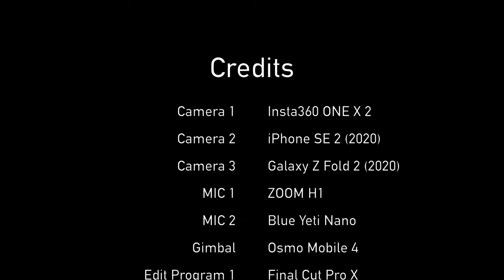서초13 서울 마을버스 주행영상 | Seocho No.13 Seoul Town Bus Driving Tour | 서래마을 | 방배중학교 | 갤럭시Z폴드2 | 4K 60fps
485화 카카오맵 링크

안녕하세요. 오늘은 갤럭시Z폴드2로 촬영한 서울의 마을버스 투어를 진행해보겠습니다.
서초13 서울 마을버스는 서울시 서초구를 순환하는 버스로,
이수역에서 출발해 서문여고, 서래마을, 서초역, 방배역 등을 거쳐
동덕여고까지 운행하는 버스입니다.

서초13 마을버스는 서래마을을 경유하는 유일한 버스입니다.
특히 '서래마을입구~함지박사거리' 구간은 서초13 마을버스의 단독 구간입니다.
이 점을 고려해서 서초13 마을버스의 서래마을 주행 영상을 제작했습니다.

Time Stamp.

00:00 서초13 마을버스 주행 시작
00:22 방배중학교 (22-489)
00:59 효성빌라 (22-503)
01:27 서래마을.서래글로벌빌리지센터 (22-518)
02:33 서래마을입구 (22-531)
03:38 팔래스호텔 (22-544)
05:27 삼성래미안 (22-990)
05:37 Credits

* 카메라 : Insta360 One X 2, iPhone SE2 (2020), Galaxy Z Fold 2
* 마이크 : Zoom H1, Blue Yeti Nano
* 편집 프로그램 : Final Cut Pro X
* 짐벌 : Osmo Mobile 4

Seocho No.13 Seoul Town Bus Driving Tour | Seorae Village | Bangbae Middle School | Galaxy Z Fold 2 [ENG Sub]

Today, I'll have a Seoul Town bus tour that was filmed with Galaxy Z Fold 2.
Seoul Town Bus Seocho No.13 is a bus that circulates through Seocho-gu, Seoul.
It departs from Isu Station, passes through Suhmoon Girls' High School, Seorae Village, Seocho Station, and Bangbae Station to Dongduk Girls' High School.

Seocho No.13 Seoul Town Bus is the only bus that passes through Seorae Village.
Especially 'Seorae Village Entrance~Hamjibak Intersection' Bus Stop is the exclusive section of the Seocho No.13 Seoul Town Bus.
Considering this, we produced a video of the Seocho 13 village bus driving to Seorae Village.

Time Stamp.

00:00 Seocho No.13 Seoul Town Bus Departure
00:22 Bangbae Middle School (22-489)
00:59 Hyosung Villa (22-503)
01:27 Seorae Village.Seorae Global Village Center (22-518)
02:33 Seorae Village Entrance (22-531)
03:38 Pallas Hotel (22-544)
05:27 Samsung Raemian (22-990)
05:37 Credits

* Camera : Insta360 One X 2, iPhone SE2 (2020), Galaxy Z Fold 2
* MIC : Zoom H1, Blue Yeti Nano
* Edit Program : Final Cut Pro X
* Gimbal : Osmo Mobile 4